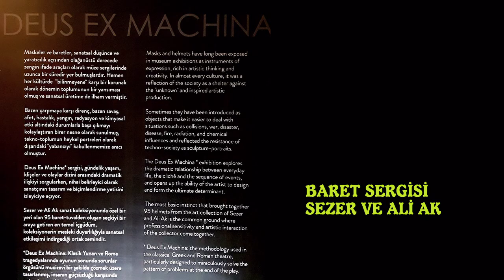BARET SERGİSİ CER MODERN 2018 ZEYNEL YEŞİLAY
Maskeler ve Baretler, sanatsal düşünce ve yaratıcılık açısından olağanüstü derecede zengin ifade araçları olarak müze sergilerinde uzunca bir süredir yer bulmuştur.

Sezer ve Ali Ak sanat kolleksiyonunda özel bir yeri olan 95 baret tuvalden oluşan sergiyi bu akşam büyük bir keyifle gördüm.

Deus Ex Machina ise Klasik Yunan ve Roma tragedyalarında oyunun sonunda sorunlar örgüsünü mucizevi bir şekilde çözmek üzere tasarlanmış,insanın güçsüzlüğü karşısında erdemi sunan bir yöntem.

Çok güzel müzik ile açılışı yapıldı. Düşünen uygulayan,emeği geçen sanatçıları candan kutlarım.